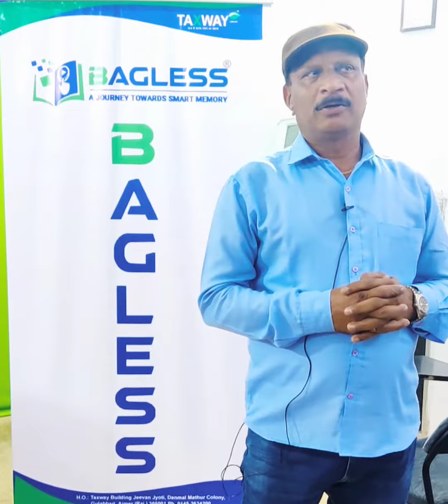Mr. Nagesh Kumar Gupta | Lucknow| Uttar Pradesh| Zone Master | Bagless | Memory Science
Welcome to Bagless Memory Science India Students, your ultimate destination for mastering the art of mnemonic science!

Are you a student in India looking for effective study techniques that will revolutionize your learning experience? Look no further! Our channel is dedicated to providing you with practical and proven mnemonic strategies that will help you ace your exams, enhance your memory retention, and unlock your full academic potential.

Join us on this incredible journey as we delve into the fascinating world of mnemonic science, exploring a wide range of subjects including physics, chemistry, biology, mathematics, and more. We understand the challenges faced by Indian students and aim to simplify complex concepts using memory techniques that are tailored to your specific needs.

Each video is meticulously designed to empower you with valuable tools and memory hacks that will make learning enjoyable and efficient. From memory palace techniques to visualization exercises, we leave no stone unturned in equipping you with the skills to remember and recall information effortlessly.

But we don't just stop at theory; we believe in practical application. Our videos are packed with real-life examples, practice exercises, and interactive quizzes to help you reinforce your understanding and cement your knowledge. With our step-by-step guidance, you'll witness remarkable improvements in your memory, concentration, and overall academic performance.

Join our thriving community of Indian students who are passionate about harnessing the power of mnemonic science.

We encourage you to actively participate in the conversation by leaving comments, asking questions, and sharing your own experiences. Together, let's create a supportive and engaging space where we can learn from one another and empower ourselves to excel in our academic pursuits.

Get ready to unlock the true potential of your memory and embark on an incredible learning adventure with Bagless Memory Science India Students. Together, we will conquer the world of mnemonic science and revolutionize the way Indian students study. Join us now and start your unforgettable memory-boosting journey!

A lucrative business opportunity awaits you as a distributor or trainer!

Are you passionate about mnemonic science and eager to share its benefits with others? Join us as a distributor or trainer and be part of a thriving community that is transforming the way people learn.

As a distributor, you will have the exclusive opportunity to promote and distribute our cutting-edge mnemonic science products to a wide customer base. Our high-quality resources and tools have been meticulously designed to enhance memory retention and improve learning outcomes. By becoming a distributor, you can play a crucial role in empowering students, professionals, and lifelong learners to unlock their full cognitive potential.

If you have a knack for teaching and want to make a direct impact on the lives of others, consider joining us as a trainer. As a mnemonic science trainer, you will conduct workshops, seminars, and training sessions, equipping individuals with the valuable memory techniques and strategies that can revolutionize their learning experience. By sharing your expertise and guiding others on their memory improvement journey, you will become a catalyst for their success.

Whether you choose to be a distributor or a trainer, you will enjoy numerous benefits and support from our dedicated team. We provide comprehensive training, marketing materials, and ongoing assistance to help you establish a successful business. You will have the flexibility to work on your terms and the opportunity to earn a substantial income while making a positive impact on others' lives.

Don't miss out on this incredible business opportunity to be at the forefront of mnemonic science education. Join our team of passionate distributors and trainers, and together, let's shape the future of learning.

To learn more about this exciting opportunity and how to get started, contact us today and embark on a fulfilling entrepreneurial journey that combines your passion for mnemonic science with the potential for financial success.